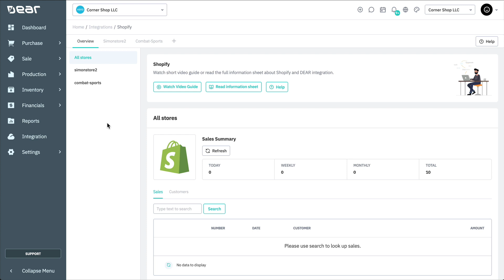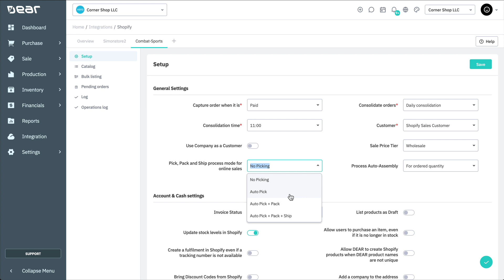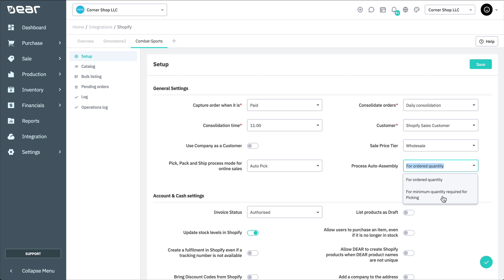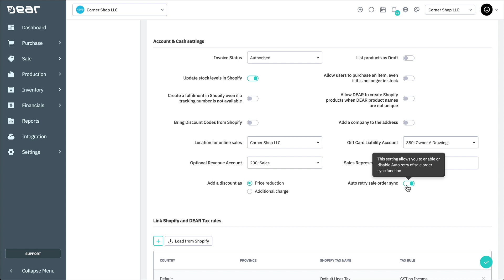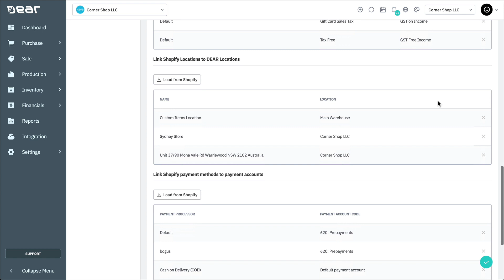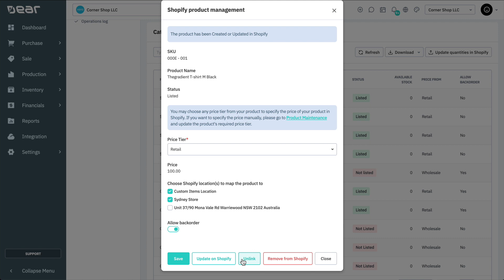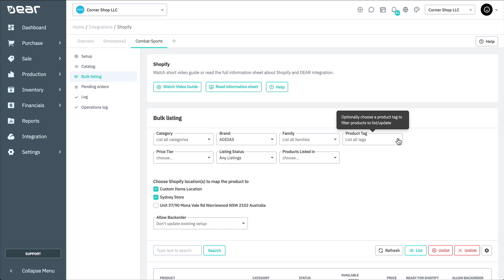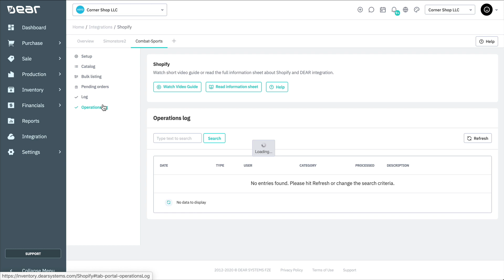Shopify Integration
Sync inventory, pull sales information, and sync products to and from Shopify.